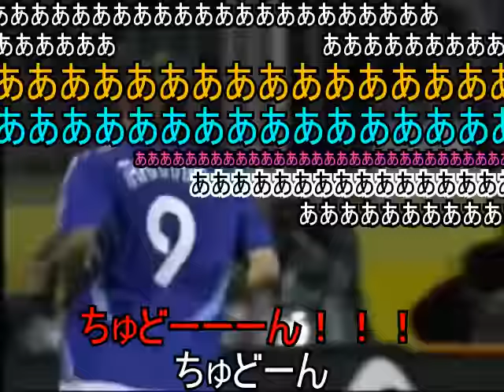松木安太郎＆セルジオ越後の解説が面白い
ニコニコから転載。(コメント付き)